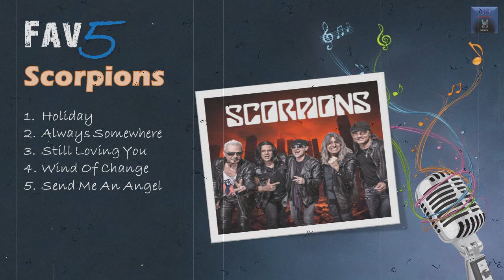Scorpions - Fav5 Hits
Scorpions Hit Songs